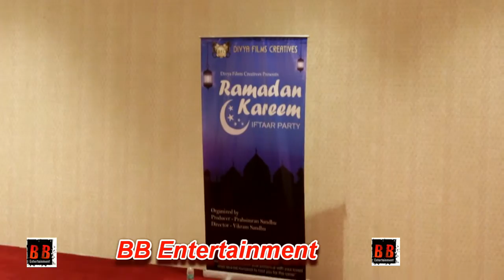Celebrate Iftaar Party "Devil In The Palace" Team With Micky Sandhu, Vikram Sandhu, Simran sandhu